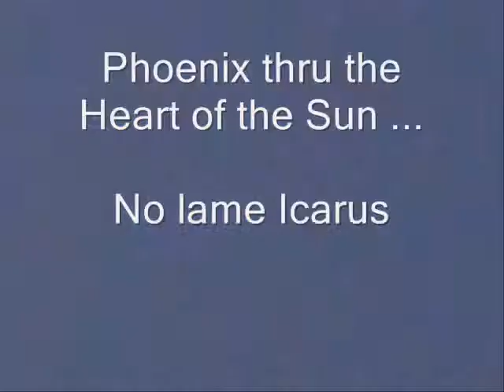Peacock Bush Jam ~ PT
a live jam in hot hot weather (100F/40C) ... the solar intensity captured in a sonic format

bird guitar ~ prashant trivedi
snare ~ adi iyer
camera ~ asha p
no effects, just a normal electric guitar straight into a fender tube amp ( more )